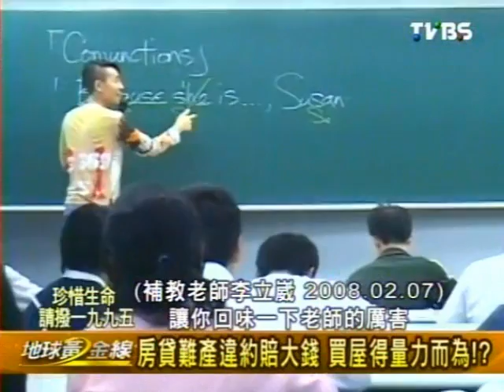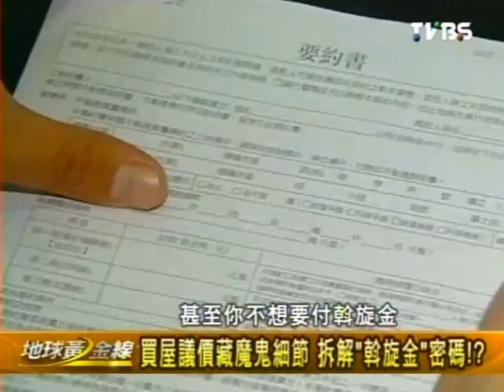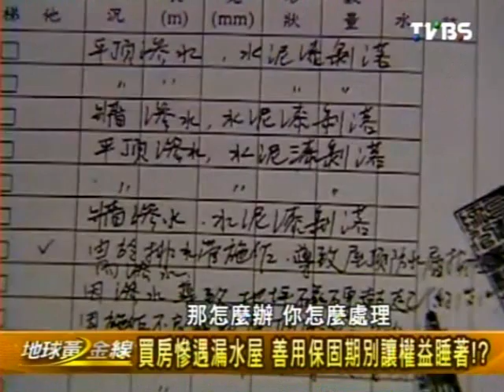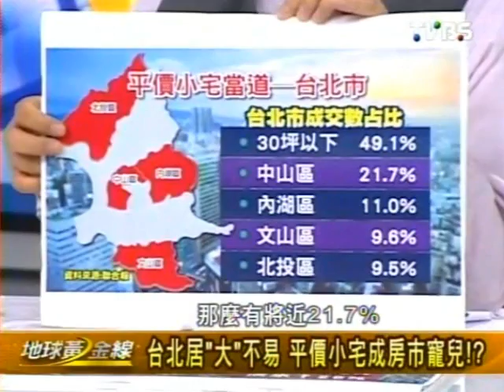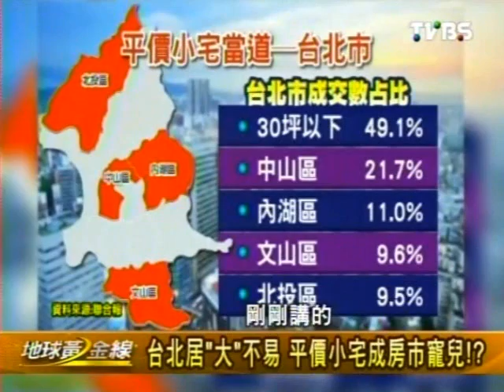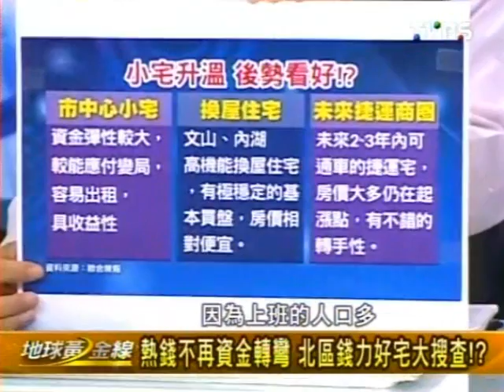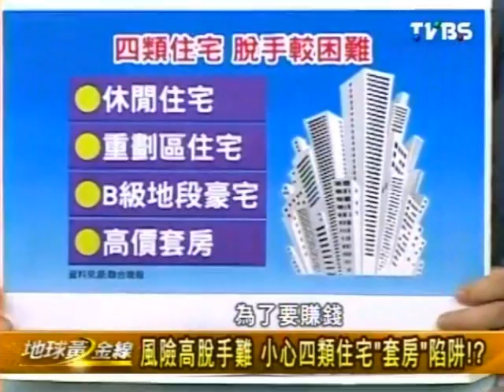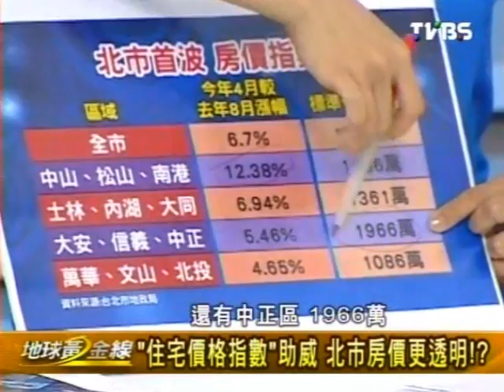地球黃金線 2013-07-25